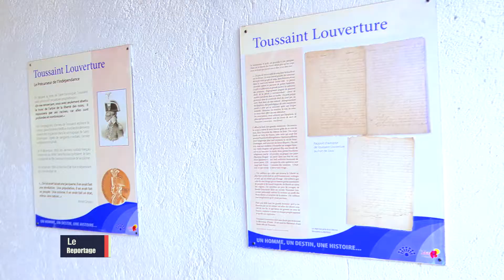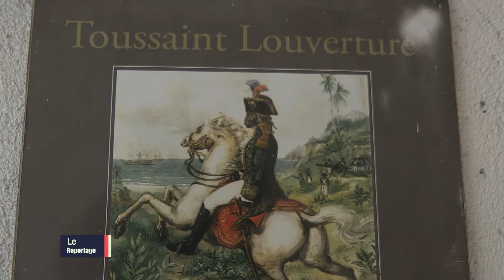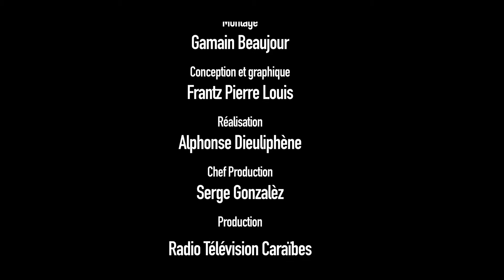La ville d'Ennery, un oasis dans l'Artibonite